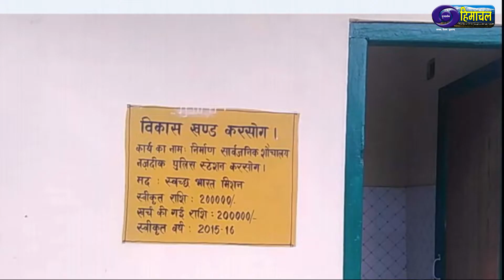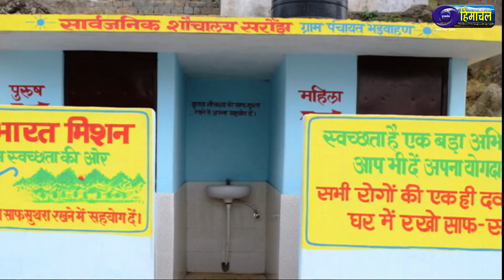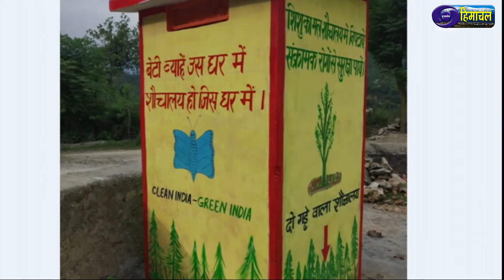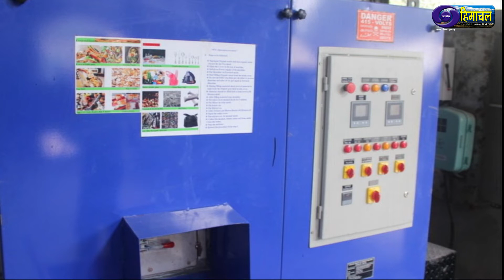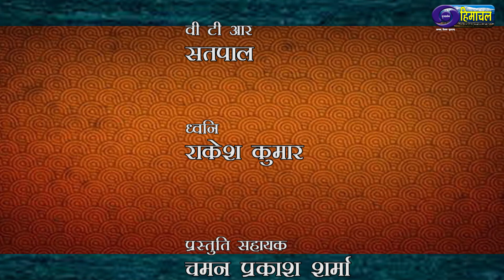स्वच्छता और ग्रामीण विकास